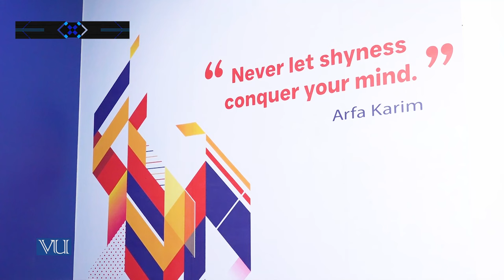Importance of Digital Literacy | Top freelancing skills | Tabinda Islam, CEO-Arfa Karim Foundation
Discover what are the best freelancing skills in the future, how you can earn money through freelancing in Pakistan, and what is the importance of digital literacy in conversation with Ms. Tabinda Islam, CEO of the Arfa Karim Foundation located in Arfa Karim Tower, Lahore. Dedicated to empowering youth and children, her programs offer essential digital literacy, freelancing opportunities, and cutting-edge IT skills for future technology. Delve into high-demand fields like Artificial Intelligence (AI), the Internet of Things (IoT), Machine Learning, and emerging technologies, gaining insights into earning through freelancing and digital literacy in the digital era. Shape a brighter future together by fostering innovation and lifelong learning.
Earn Money by Freelancing | Importance of Digital Literacy | Tabinda Islam, CEO of Arfa Kareem Foundation

Chapters:
0:00 INTRODUCTION
1:11 IS THERE ANY ROLE OF DIGITAL LITERACY IN EDUCATION?
1:37 HOW WOULD YOU DEFINE DIGITAL LITERACY?
2:15 HOW CAN EDUCATORS INTEGRATE DIGITAL LITERACY INTO THEIR CURRICULUM TO PREPARE STUDENTS FOR THE DIGITAL AGE?
3:33 WHICH EMERGING TECHNOLOGIES OR TRENDS DO YOU THINK WILL SIGNIFICANTLY IMPACT DIGITAL LITERACY IN THE FUTURE?
3:52 HOW DEEPLY MUST ONE DELVE INTO EMERGING TECHNOLOGIES?
4:53 WHAT PRACTICAL TIPS CAN PARENTS AND CAREGIVERS USE TO DEVELOP DIGITAL LITERACY SKILLS IN CHILDREN FROM A YOUNG AGE?
6:14 WHAT STRATEGIES CAN BRIDGE THE DIGITAL DIVIDE, ENSURING ALL STUDENTS HAVE EQUAL ACCESS TO EDUCATIONAL TECHNOLOGY?
8:17 HOW DOES DIGITAL LITERACY CONTRIBUTE TO SOCIAL AND ECONOMIC EMPOWERMENT IN UNDER-SERVED COMMUNITIES?
9:00 HOW CAN TECHNOLOGY ENHANCE RATHER THAN REPLACE THE ESSENTIAL TEACHER-STUDENT RELATIONSHIP IN THE DIGITAL TRANSFORMATION OF EDUCATION?
9:43 WHAT EMERGING TRENDS AND TECHNOLOGIES IN ED-TECH HAVE THE POTENTIAL TO REVOLUTIONIZE TEACHING AND LEARNING
11:04 End